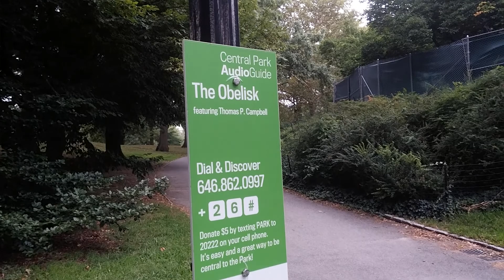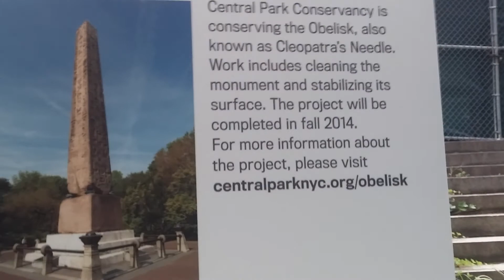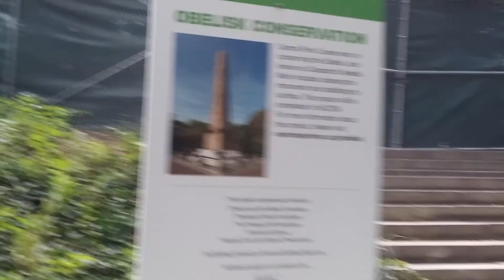EIGHTEENTH DYNASTY EGYPTIAN OBELISK IN CENTRAL PARK AND STARGATE ORLANDO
I returned to Central Park after for the first in 33 years and leaving New York in 1981. Ever since my experience on August 11, 1996 showing me how five houses I acquired between 1989 and 1994 Orlando, Florida were aligned referencing five stars in the Constellation of Orion and the Gold face King Tutankhamon-Osiris billboard signs that created the great Pyramid and one dollar bill I kept receiving a number of reminders of this connection to New York and specifically Central Park. On August 23, 2014, I went to Manhattan and started at the last place I lived in New York which was west 96th and Columbus avenue. I walked from 96th street to my aunts place on west 90th street Park and continued on to Central Park down to East 81st street to the Museum of Modern art and the location of the 3500 year old obelisk from the same Dynasty King Tutankhamun came from.

After my experience in 1996 I was reminded of the last place I lived in New York which was on Columbus Avenue and west 96th street. I started relating the number of the streets with the year. For instance Time Squares would be referencing the year 1942 the year that elevated the United States into modern age as a result of World War II. I related the east 81st street with the year 1981 which is the last time I lived in New York and the location on the 3500 obelisk  in Central Park that I was constantly being reminded of while living in Orlando, Florida. Look at America unearth Central episode and the timing of what I just said.